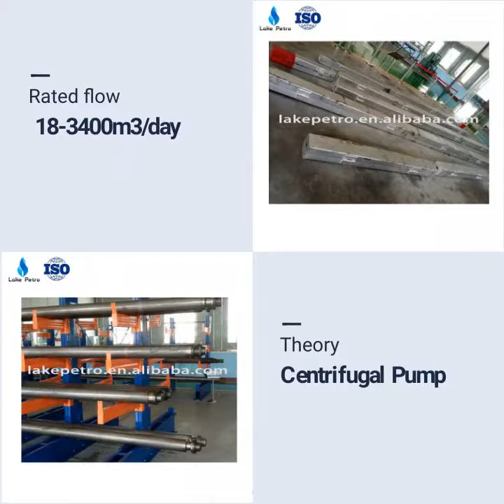ESP electric submersible pump